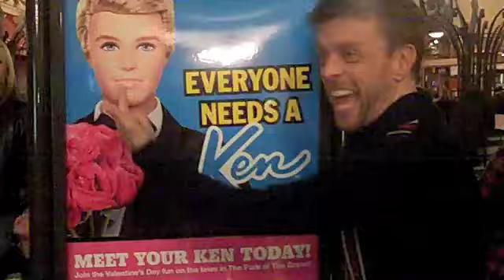Funday Sunday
Your Gay is having a Funday Sunday with Miss Kitty and Triple Gay!